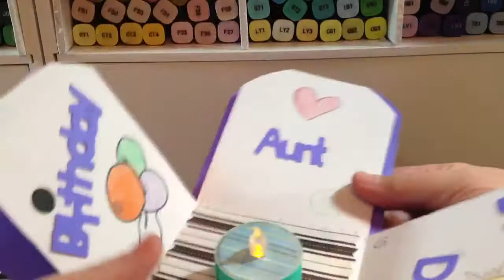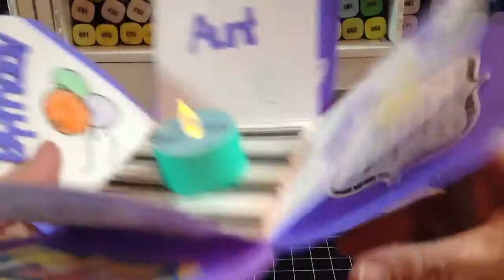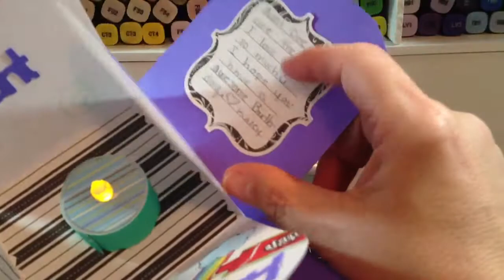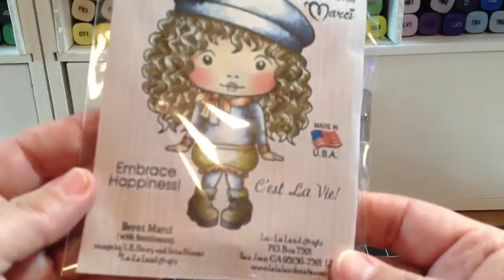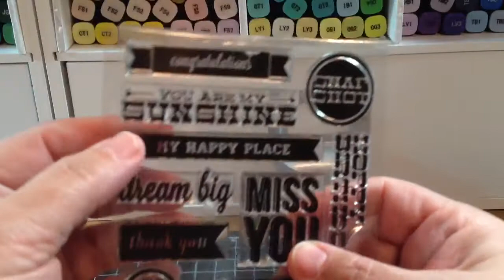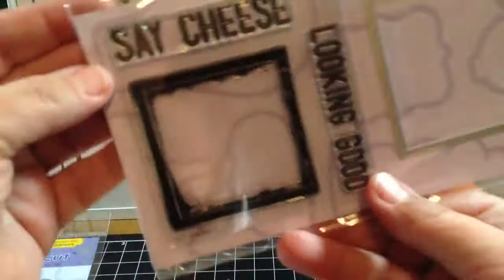Two small hauls and a wonderful gift from my niece!!!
Thank You Kasey!!! Love you!